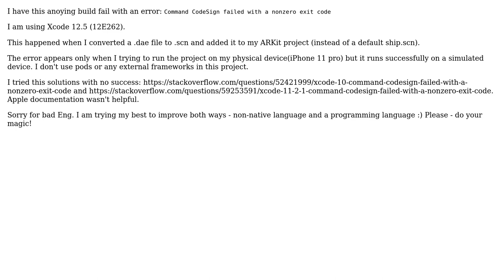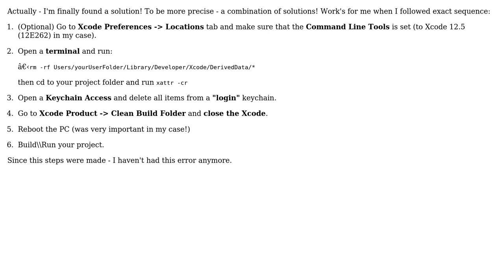Xcode 12.5 (12E262) "Command CodeSign failed with a nonzero exit code" after a .scn file added...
Xcode 12.5 (12E262) "Command CodeSign failed with a nonzero exit code" after a .scn file added to ARKit project

With thanks & praise to God, and with thanks to the many people who have made this project possible! You are responsible for your own actions.